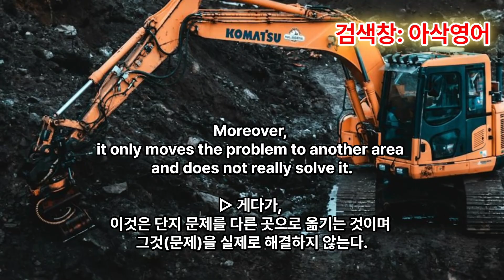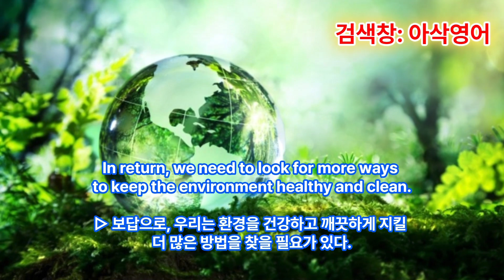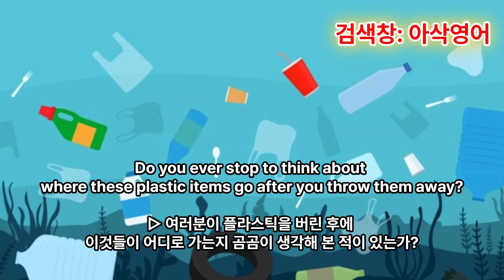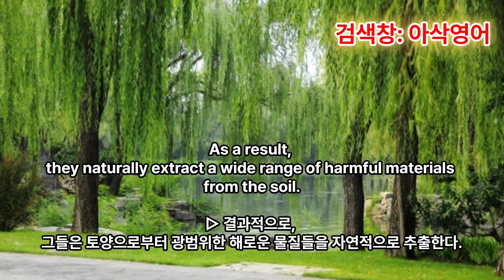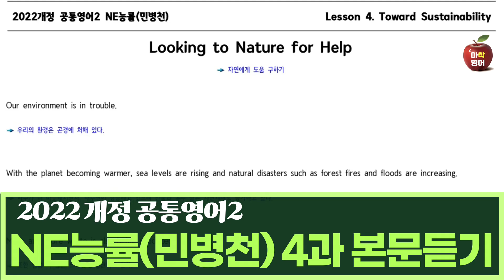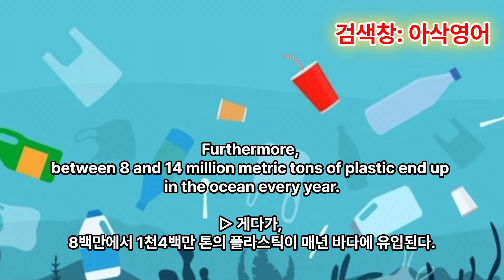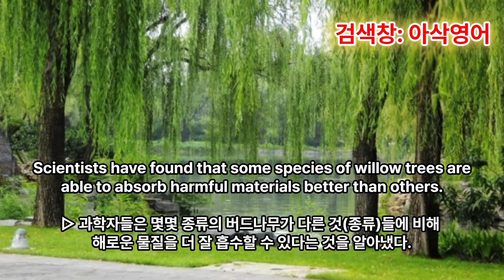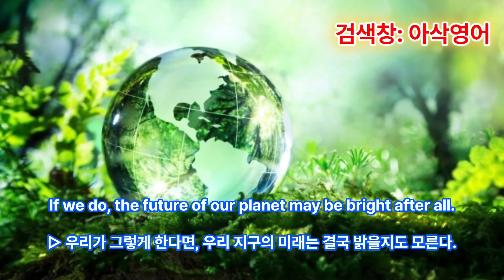공통영어2 NE능률(민병천)4과 Toward Sustainability [Looking to Nature for Help] 아삭영어(암기용)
2022개정 공통영어2 NE능률(민병천) 4과 Toward Sustainability [Looking to Nature for Help] 아삭영어(암기용)

[정상 속도로 학습하기] 0:00
[느린 속도로 복습하기]  5:07
[정상 속도로 마무리 학습하기] 10:49

2022개정 공통영어2 NE능률(민병천)4과 한줄해석TEST 무료학습자료